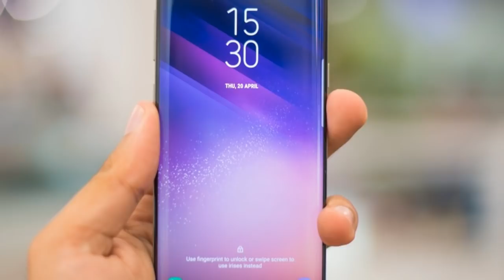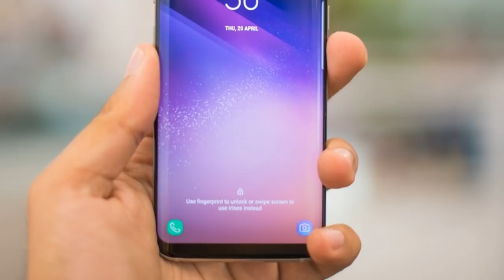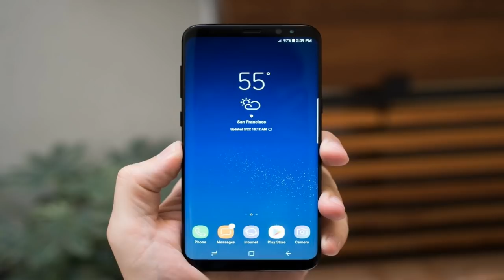TEM UM SAMSUNG? Você poderia ir dormir sem essa PÉSSIMA notícia, é bom VC saber....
TECNODIA CURSOS

TECNODIA NETWORKS

TECNODIA CURSOS
Cursos on-line para criadores de conteúdo

PORTAL TECNODIA
Conteúdo tech e dicas/tutoriais para criadores de conteúdo

TECNODIA RECOMENDA

QUER ANUNCIAR?